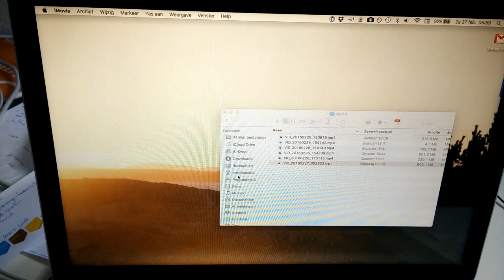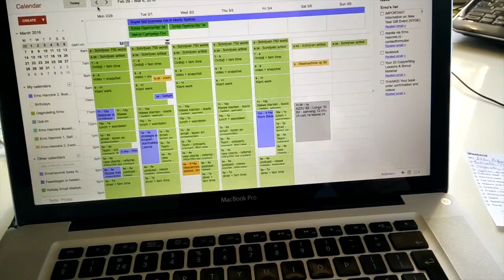De voorbereiding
De voorbereiding Vlog 020
Weekplanning maken. Terug kijken op afgelopen week. Actief als scheidsrechter bij VIOD.

Allemaal opgenomen met de Oneplus One en bewerkt met iMovie.